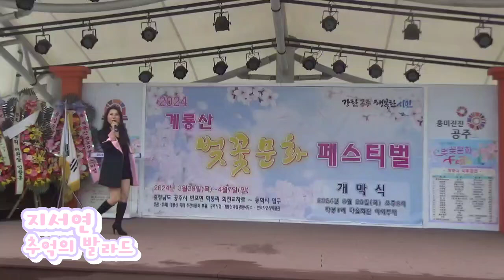가수 지서연 -추억의발라드(원곡 장혜리) /2024 계룡산벚꽃문화페스티벌 축하공연 (2024.03.28. /공주시 계룡산국립공원 동학사야외공연장)